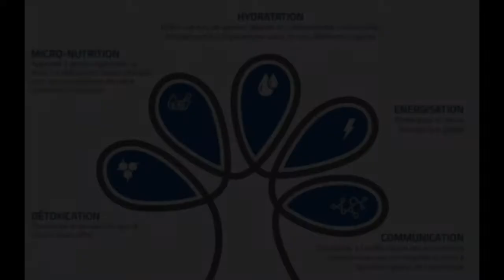Calculs reins Témoignage